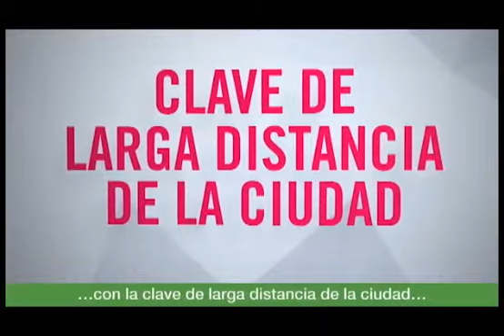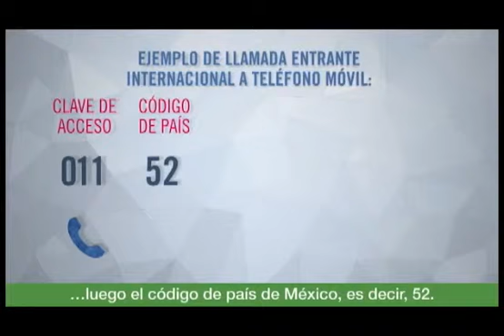A partir del 3 de agosto, todas las llamadas son a 10 dígitos en México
A partir del 3 de agosto, marcarán de manera más simplificada, porque los números de celulares y de larga distancia se homologarán a 10 dígitos en todo el país.

El Instituto Federal de Telecomunicaciones (IFT) informó que a partir de la fecha establecida, todas las personas podrán usar la nueva marcación sin necesidad de cambiar de chip, equipo telefónico o algún trámite.

Se eliminarán los prefijos 01 para llamadas a números no greográficos; 044 usado de líneas fijas a móviles;  045 utilizado para conexiones a larga distancia nacional desde teléfono convencional; y el 1 para llamar desde el extranjero a número móvil en el país en la modalidad "el que llama paga".